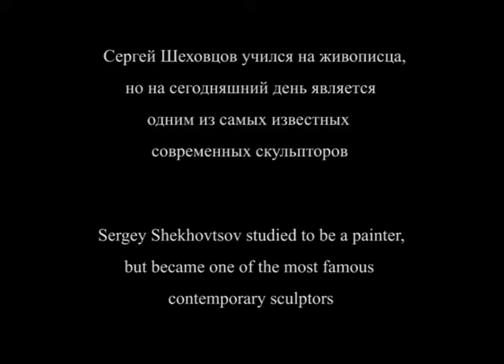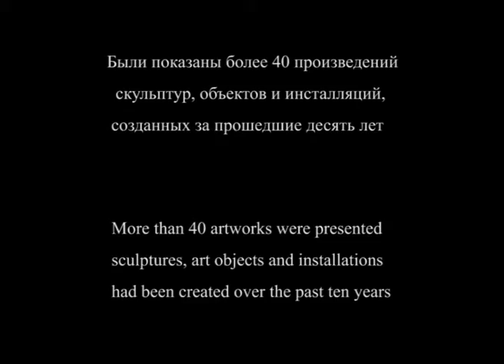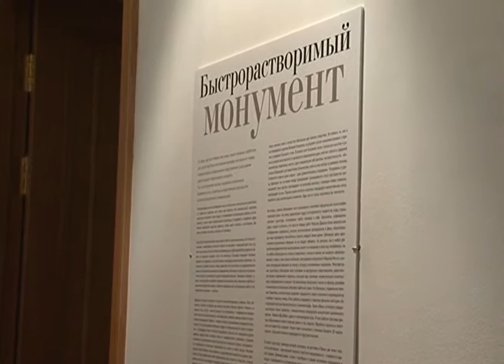Сергей Шеховцов "Короткий монтаж"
Первая в Москве масштабная выставка Сергея Шеховцова, в рамках которой были показаны более 40 произведений - скульптур, объектов и инсталляций, созданных художником за прошедшие десять лет.
Сергей Шеховцов учился на живописца, но на сегодняшний день является одним из самых известных современных скульпторов.